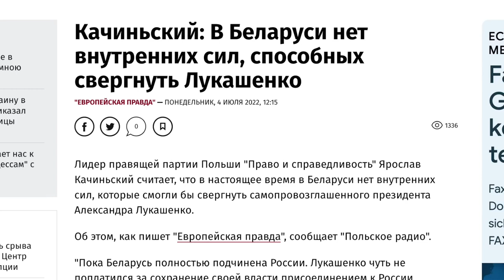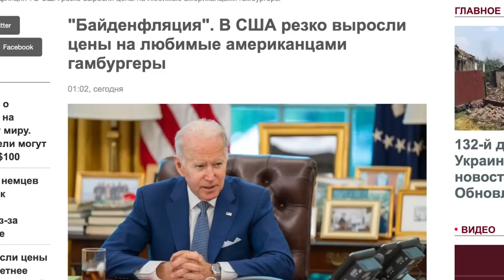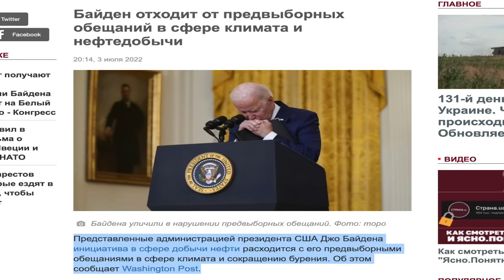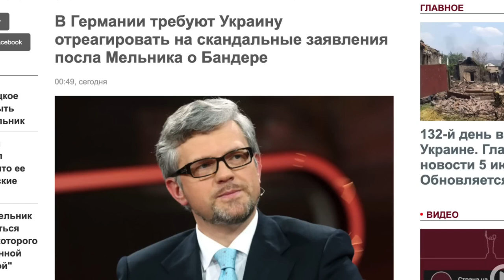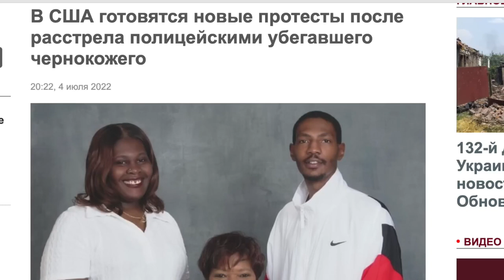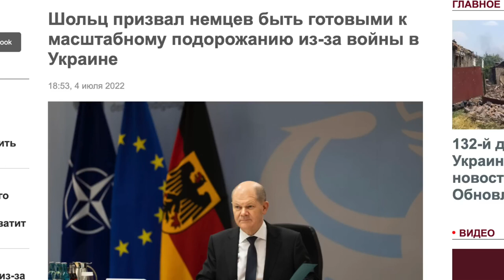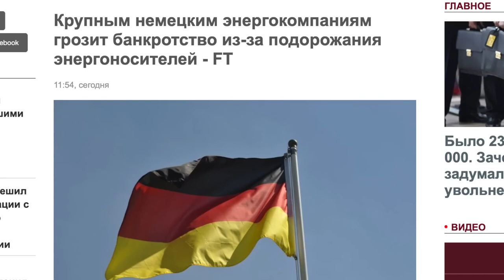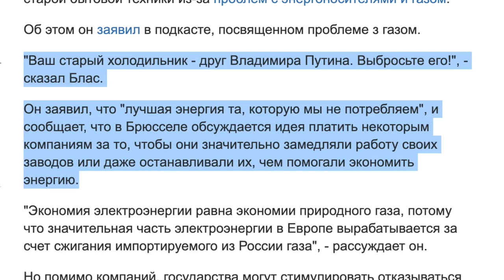Польша разочаровались в белорусском народе ¦ Дмитрий Василец